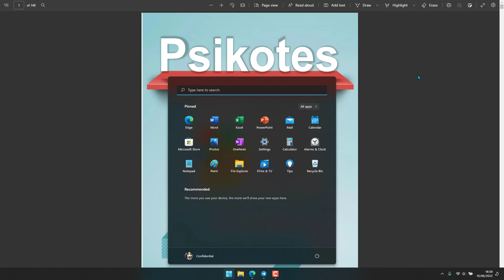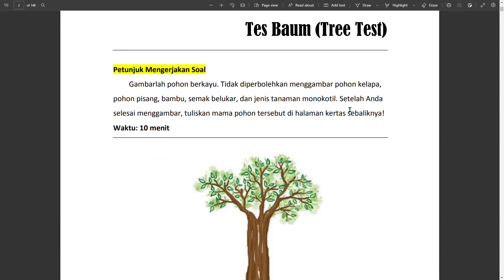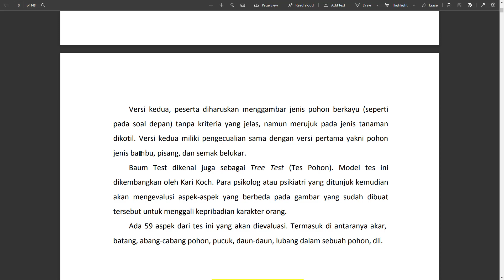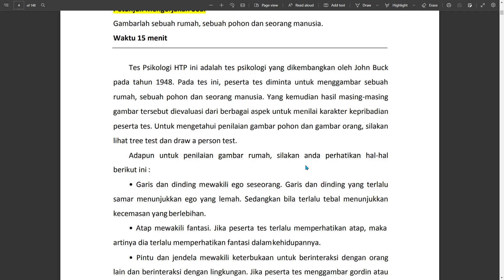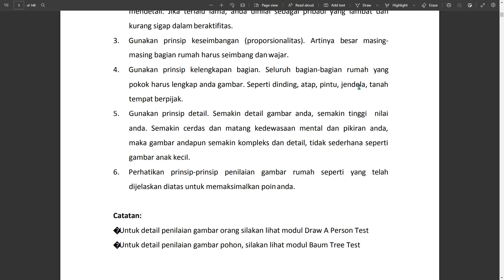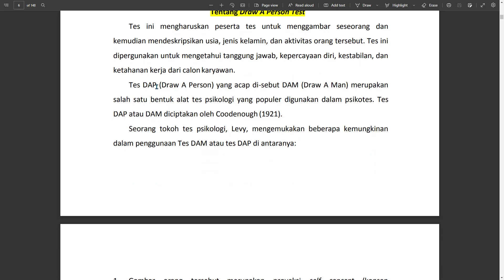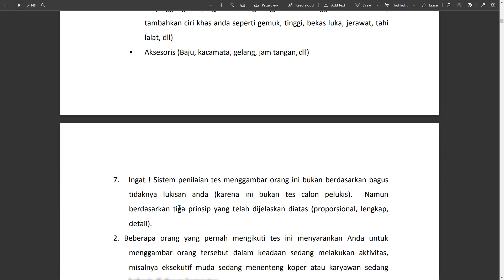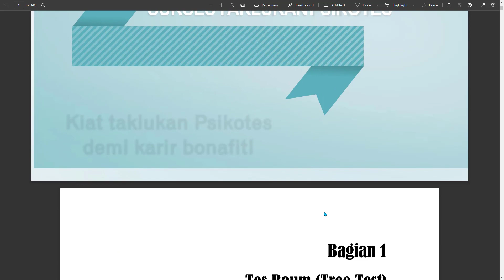Simulasi PSIKOTES BUMN 2022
Lanjut?

15.6" IPS Full HD (1920 x 1080) 16:9